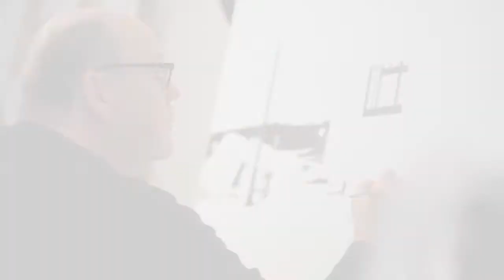Why We Made ArtMoi's Technology Future Proof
ArtMoi is a documentation and creation registry platform which can track a work of art or any collectible object over its lifetime. Our goal is to become an ISBN-type system for visual arts and high valued collectibles. Every piece of art that gets uploaded into ArtMoi is assigned a globally unique ID number so that all of the information surrounding a single work of art can be tracked over time. With this, we are working to create a new industry standard that is controlled by artists for the long term provenance tracking of art.

Every work of art has a story behind it and by adopting some simple tools into their process, artists can become the custodian of these stories.